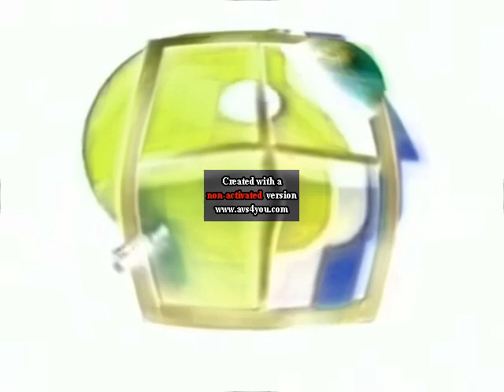PBS CGI window Effects {Sponsored by Baby Bach Clowns Effects}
Requested by @richcrystalofficial